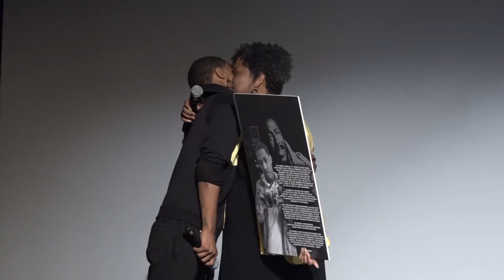CHOICE Cinema Series: In the Footsteps of Gordon Parks -The Learning Tree